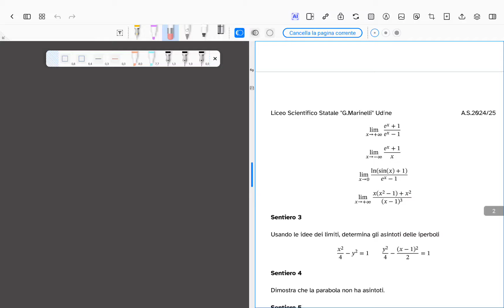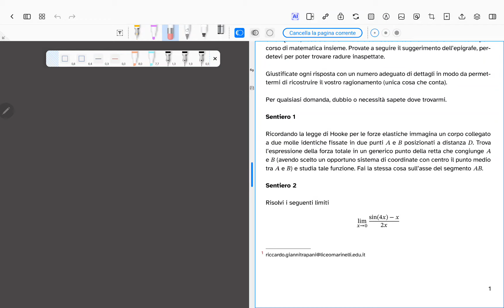Correzione verifica di prova 5G e 5N di ripasso sui limiti - seconda parte